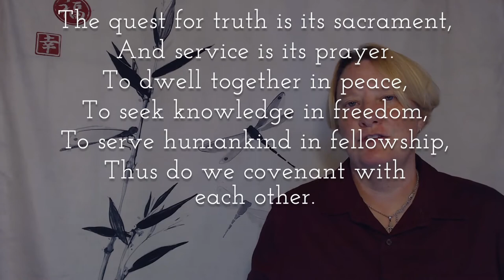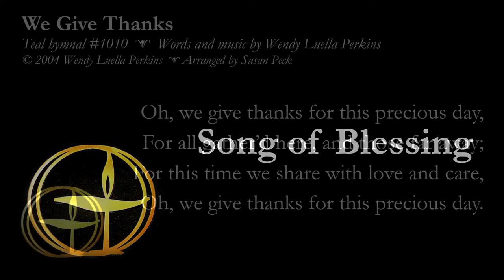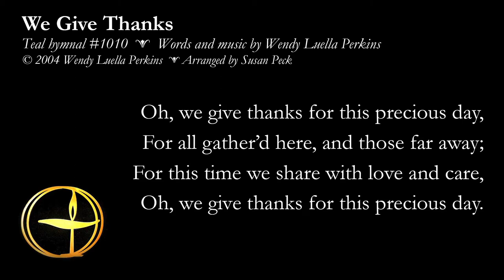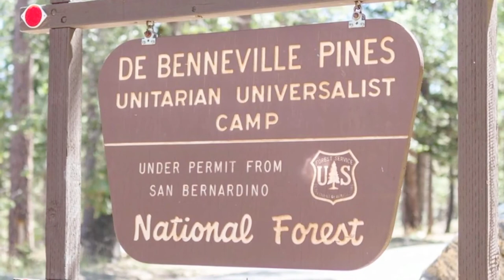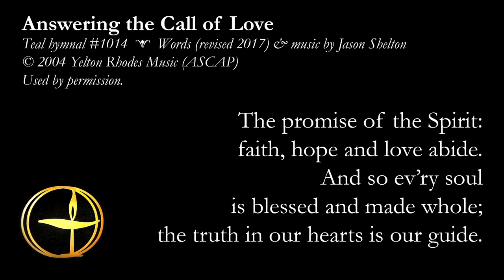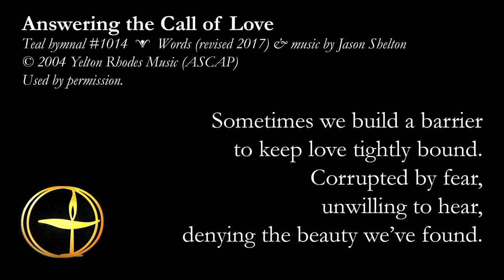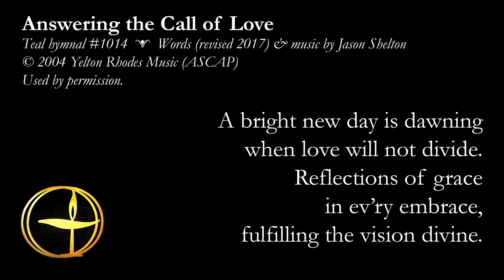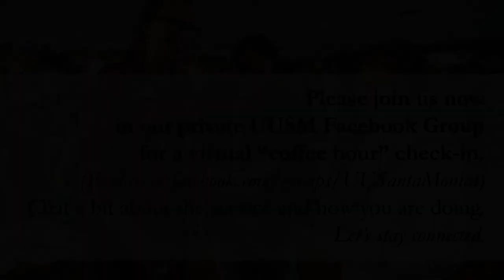"What Matters?" (Online Service) - August 23, 20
Michael Eselun